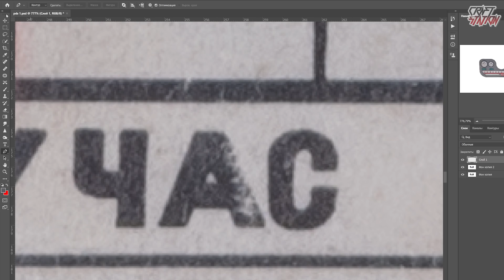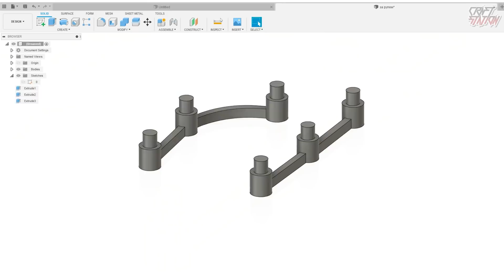Restoration of Vintage Mechanical Game Young driver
My ETSY store
●HELLO  GUYS ↓
IN THIS VIDEO I WILL RESTORE A VINTAGE TANK WHICH WAS PRODUCED IN 1960 IN THE USSR